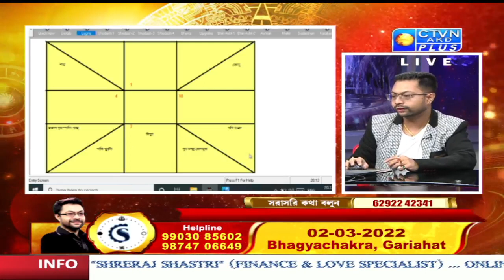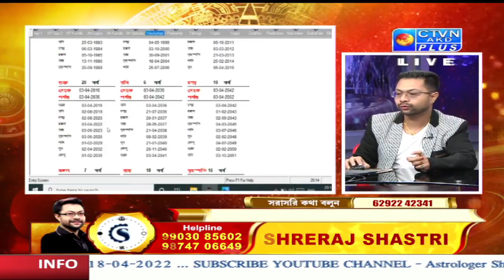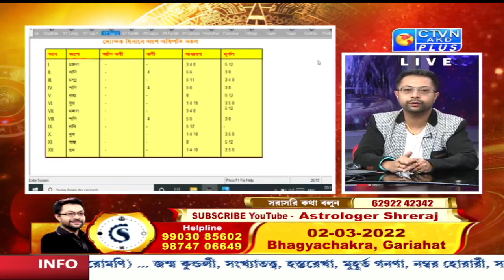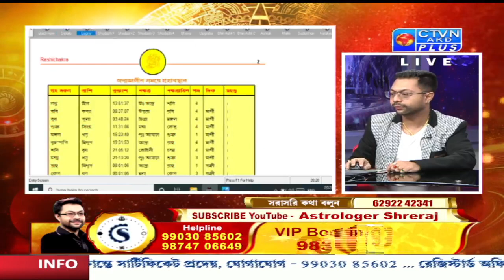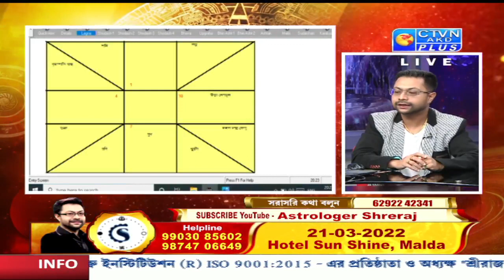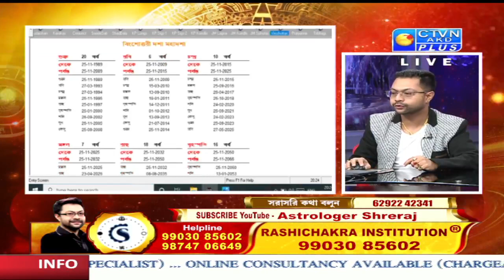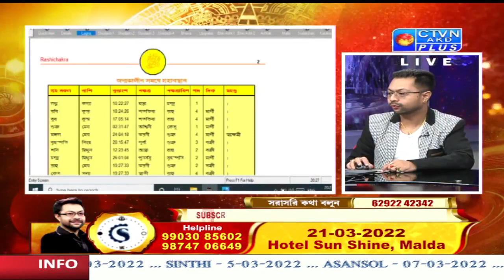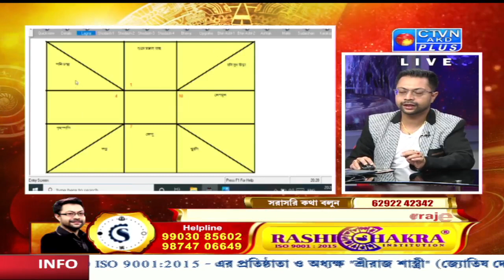SHRERAJ SHASTRI (Astrology) CTVN_01_03_2022 - 8.00 PM